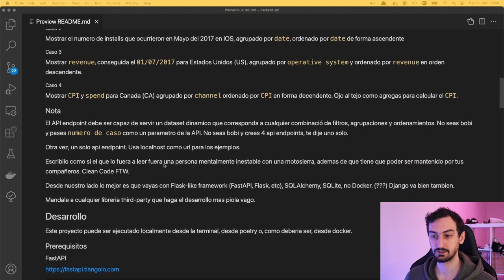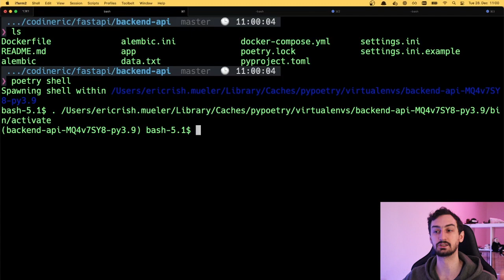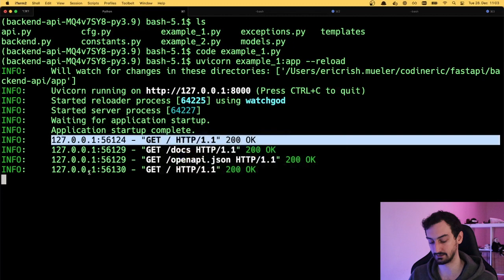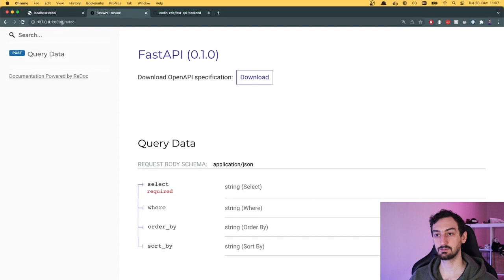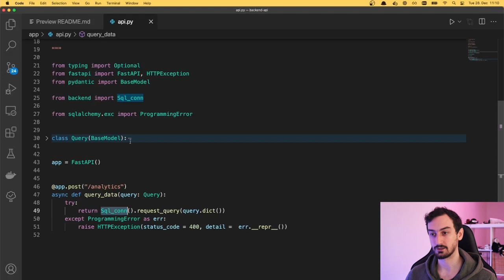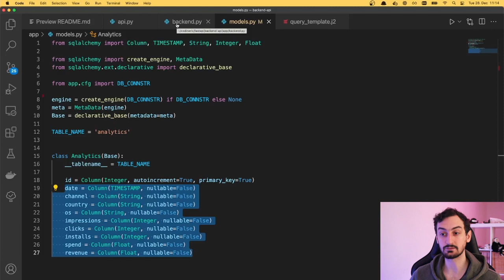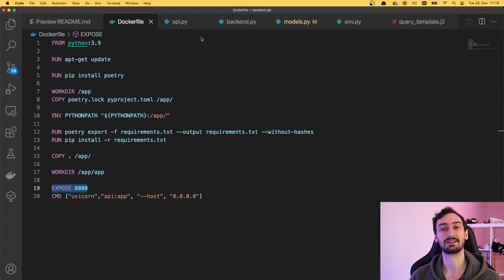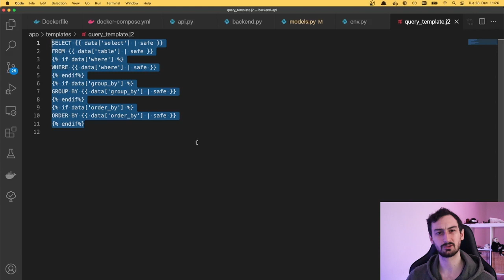Resolvamos una entrevista real de backend Sinior engineer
En este video vamos a ver como se resuelve un desafio real para una entrevista de Backend Engineer